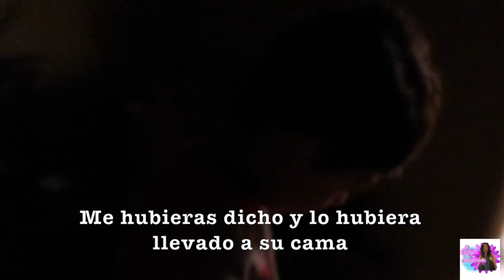Ejercicios para fortalecer los músculos de la cadera de un niño 😃 👦🏻 . Vlog 264 [Vlogs Diarios]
Ejercicios para fortalecer los musculos de la cadera de un niño llamado Atlas 😬👦🏻👦🏻😃. Vlog 264 [Vlogs Diarios]